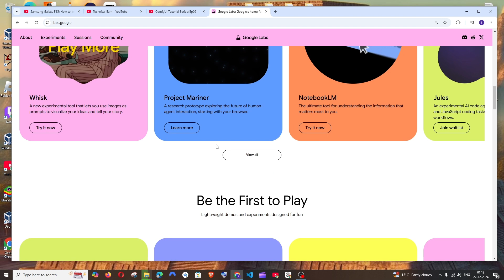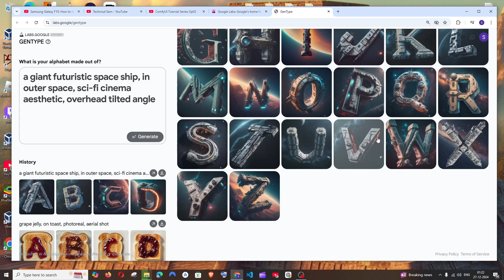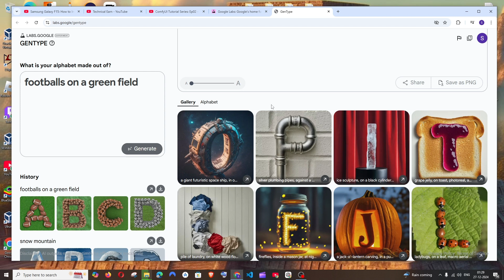Google's AI Image Generator that Plays with Alphabets - GenType | Gemini 2.0 Tutorial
In this tutorial we will see how to use gentype from google labs which is an ai image generator that creates awesome images on alphabet theme